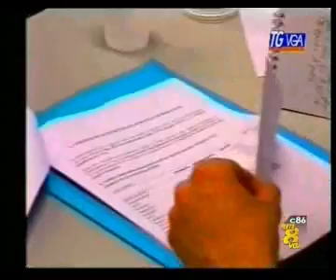RETE 8 VGA Tg Vga 19.30 La Cisl contro la disoccupazione.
Servizio a cura di Rete8 sul Dossier presentato dalla Cisl Emilia Romagna.